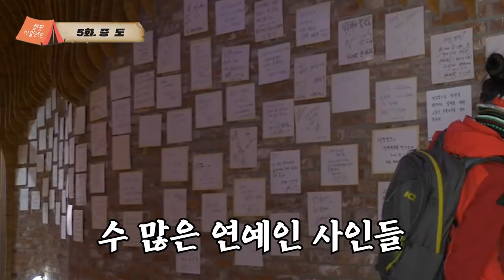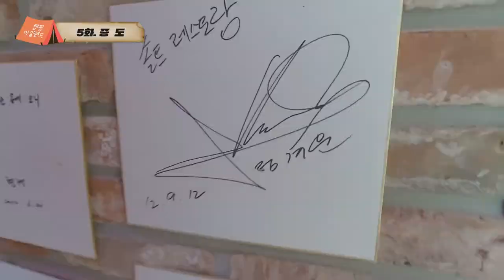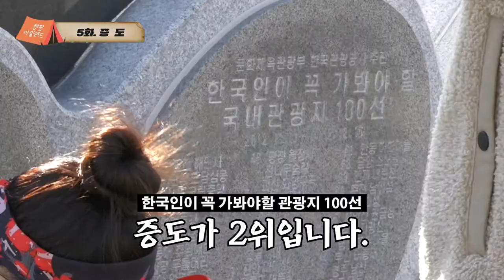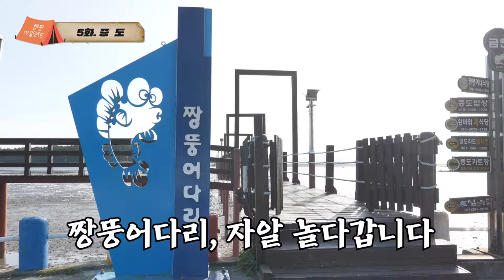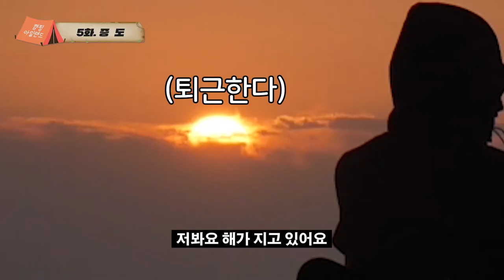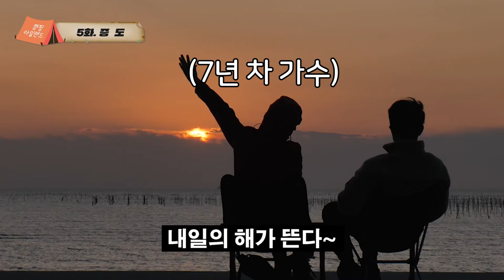오늘은 시켜 먹어야겠습니다..06:30 신안 짱뚱어탕 | 캠핑 간단 요리 추천 EP . 05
06:30 신안 짱뚱어탕

* 본 콘텐츠는 신안군의 지원을 받아 제작됐습니다.